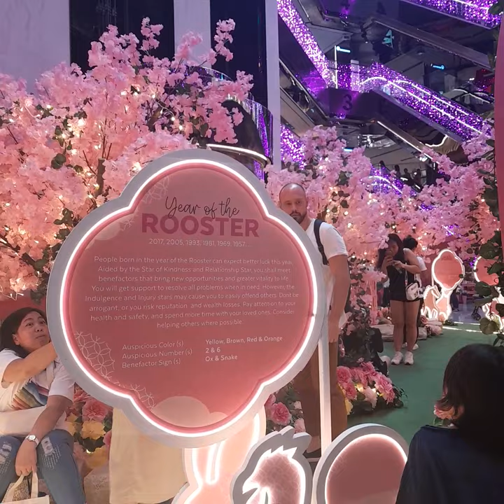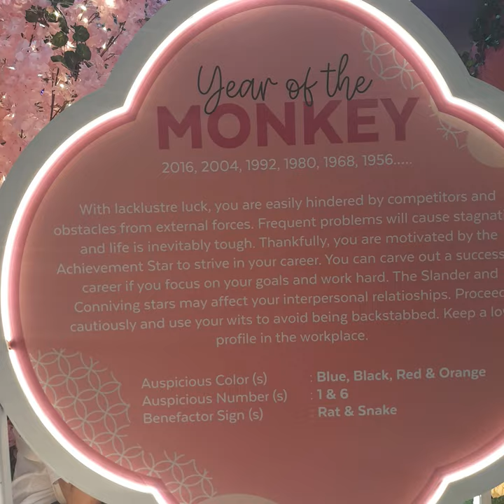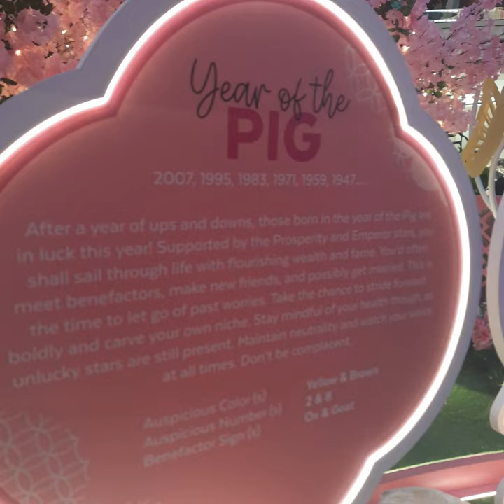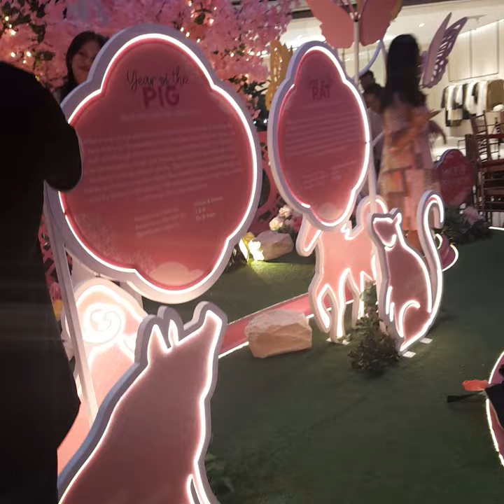MGA PINOY NANGUNGUNA SA PICTURE PICTURE HAHAHAH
always take a picture wherever u go..because. it will be ur remembrance soon that u go there